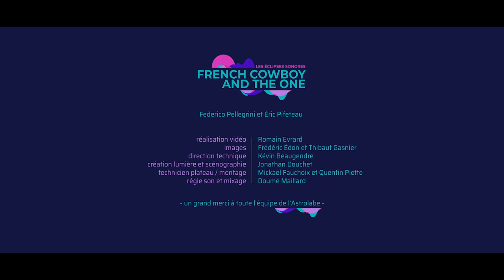FRENCH COWBOY AND THE ONE / LES ÉCLIPSES SONORES - Live à L'Astrolabe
COMME LES MUNICIPALES, FRENCH COWBOY AND THE ONE REVIENT EN 2020, SANS LEÇON, NI MORALE. JUSTE CE BESOIN VITAL : FLINGUER LES COMPROMIS, À L’OMBRE DE LEUR ASSOCIÉ JIM WATERS (THE JOHN SPENCER BLUES EXPLOSION). UN QUI-M’AIME-ME-SUIVE DÉTERMINÉ ET PUIS C’EST TOUT. UN ROCK TRIP ÉPRIS DE LIBERTÉ… POURVU QUE ÇA JOUE.
À l’heure où la lumière de la scène est temporairement occultée, les éclipses sonores se dévoilent afin que l’œil du public et la musique puissent continuer de fusionner.
Le temps d’une éclipse totale, le spectateur s’immergera dans le monde d’avant, d’après, juste une parenthèse, une parenthèse éveillée.